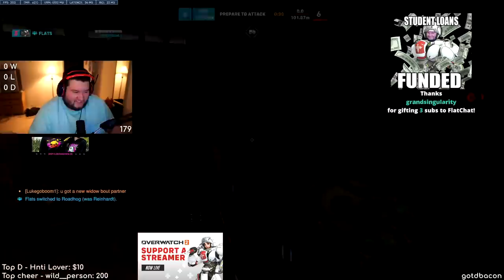Becoming a plant in Overwatch 2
I'm a plant that is all